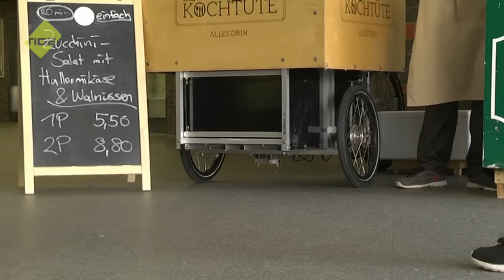TIDE TV - Chris' Kochtüte - Hamburg immer anders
Montags bis Freitags steht Chris abends an der U-Bahn-Station Hoheluftbrücke und verkauft die Kochtüte. Frische Zutaten plus Rezept einfach zum Mitnehmen. Damit liegt er voll im Trend: Curated Food, also vorher sortiertes Essen, wird immer beliebter. Nicht mehr Rezepte suchen müssen, nicht mehr im Supermarkt umherirren, keine Reste mehr. Einfach mitnehmen und loskochen.